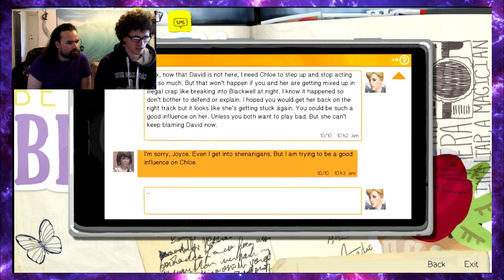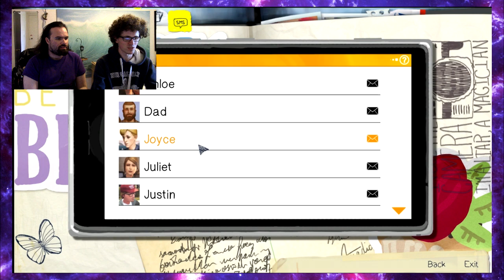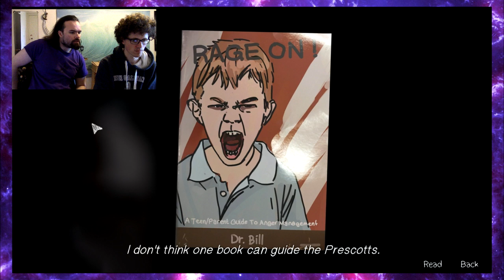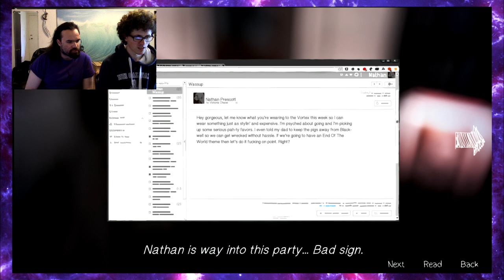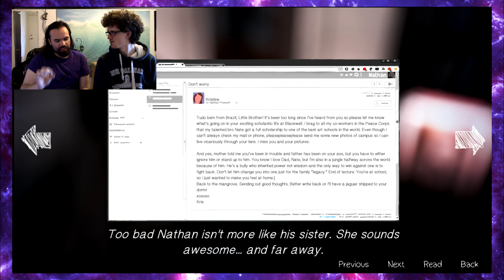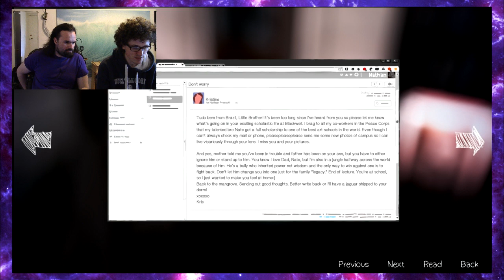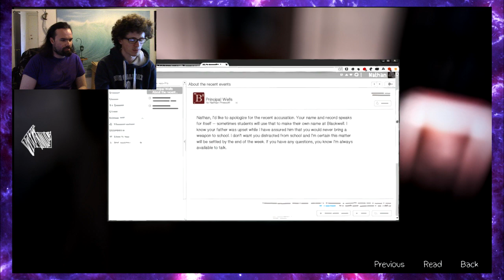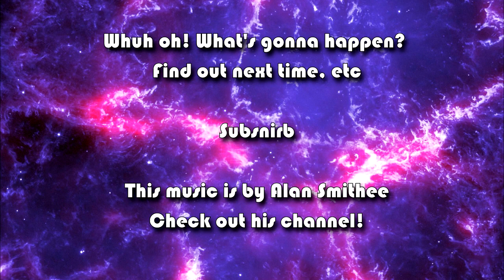Loafers Plays Life Is Strange #4.F Welcome to Nathan's Crib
In which Loafers and Snap snoop around a trash man's room.